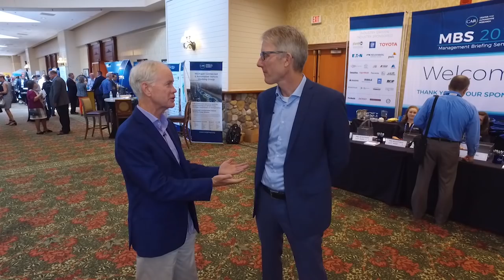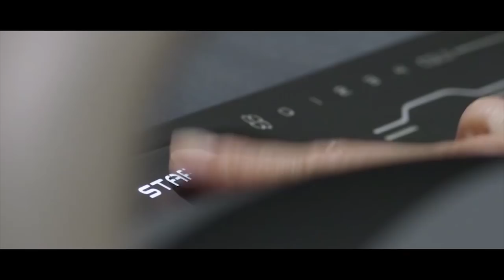Nissan Outlines Its Vision for the Future - CAR MBS 2018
Even though electric vehicles only make up a tiny fraction of the overall car market, Nissan has placed a large bet on the technology. Chris Reed, the Vice President of Platform and Technology Engineering at Nissan North America, talks about the company’s strategy to help EVs become more mainstream.